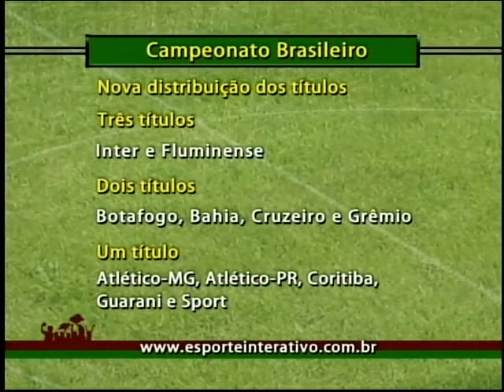kajuru 1 jogando 1312 640x480